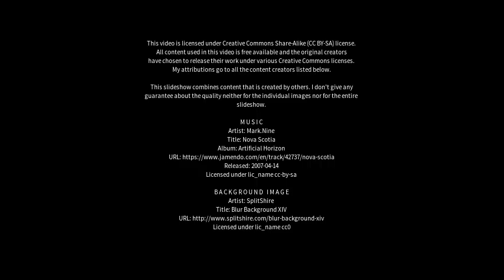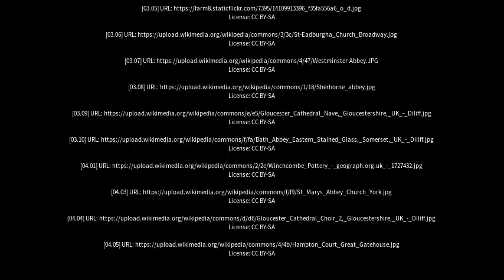Best places to visit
Best places to visit - Winchcombe (United Kingdom) Best places to visit - Slideshows from all over the world - City trips, nature pictures, etc.